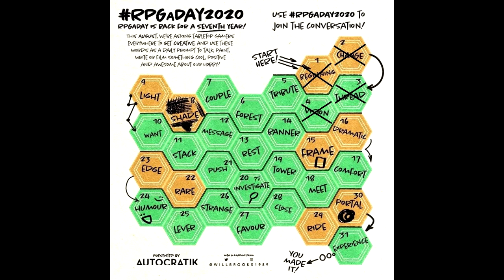RPGaDay2020: Day 5 (Tribute)